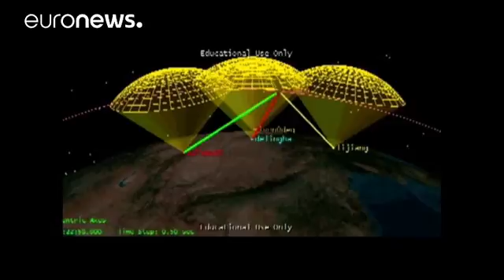China launches first quantum satellite heralding the advent of 'hack free' communication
China has launched the very first quantum satellite developed by a team of Chinese and Austrian scientists.

The rocket took to the heavens from the Jiuquan Satellite Launch Centre in north west China.

China launches quantum-enabled satellite Micius BBC Science News (@BBCScienceNews) August 16, 2016

Named after the ancient Chinese scientist and philosopher Micius the satellite heralds the advent of a new form of "hack proof" co…